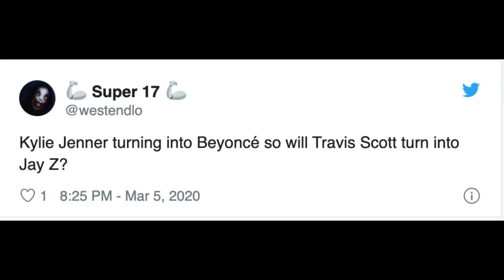Kylie Jenner Dressed Her Body, Face & Hair Up To Be Beyonce In This Pic And Twitter Is ROASTING Her!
PLEDGE

CertifiedTV

PLATFORMS